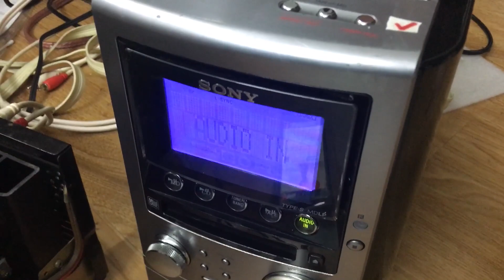Cuc Sony Tét xuất niệm nghĩa hp 0941.891.914 tại Minh Audio Hà Đông Hn